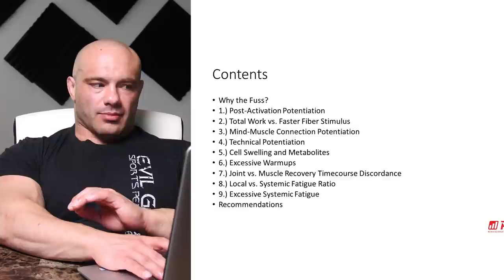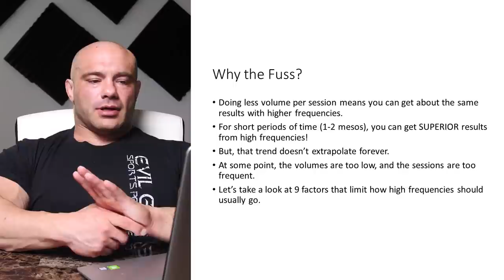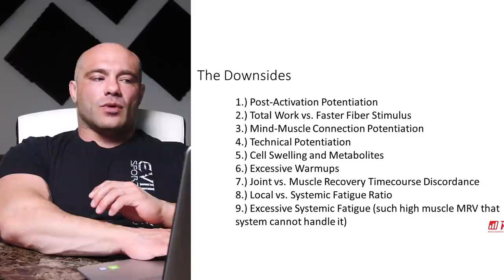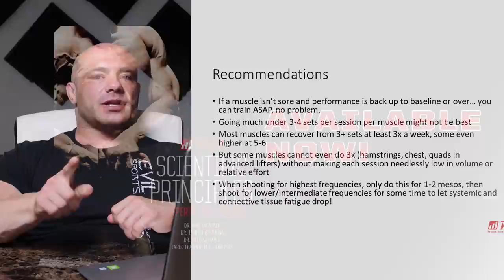Excessively High Frequencies | Advanced Hypertrophy Concepts and Tools | Lecture 16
If you’d like the basis for these advanced lectures or more detailed questions answered, please check out the Scientific Principles of Hypertrophy Training book:

RP+ is now FREE, and you can sign up anytime, but ALL RP+ videos are being migrated to YouTube, so you don't have to! This includes all videos under the "RPU" umbrella. You can check our YouTube playlists to make sure that you're catching all of the RP+ transitions, as some of them don't get posted to our feed.